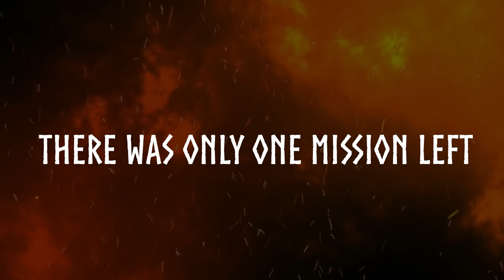Iceland Viking Republic (EU4 MEME)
FOR ODIN!

btw i had this idea for along time and im not inspired by Ludi's vid, its just took alot of time to make it. So i hope you guys like it ! :)